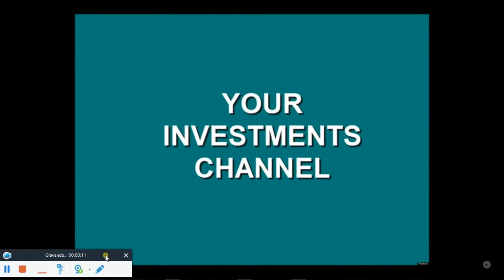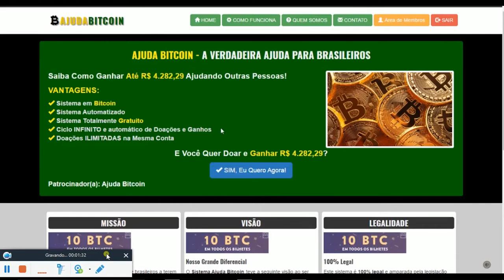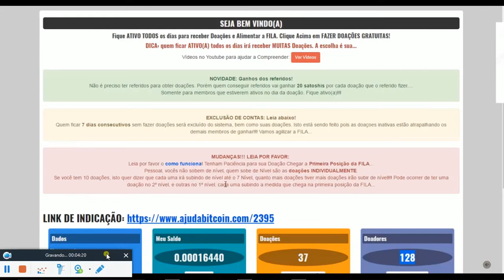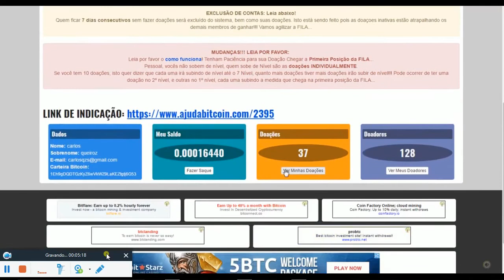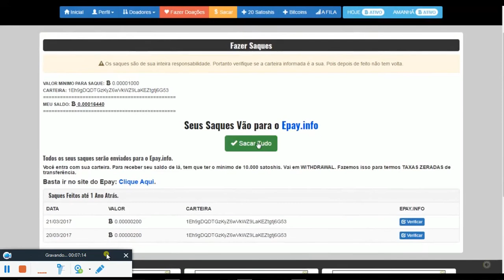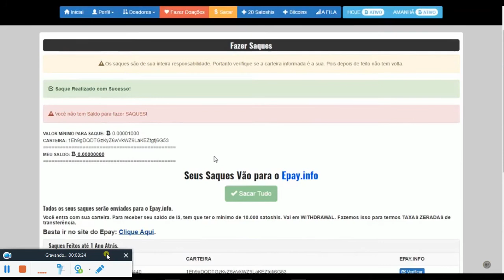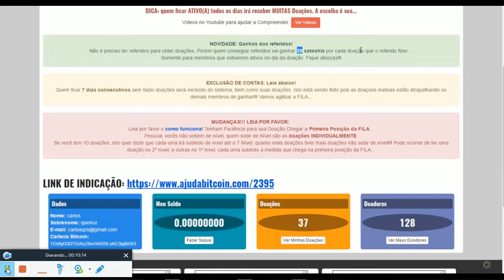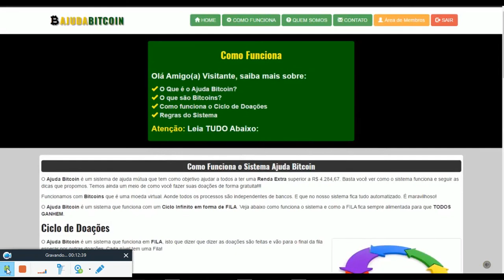Ajuda Bitcoin Funciona e paga - Prova de Saque no video